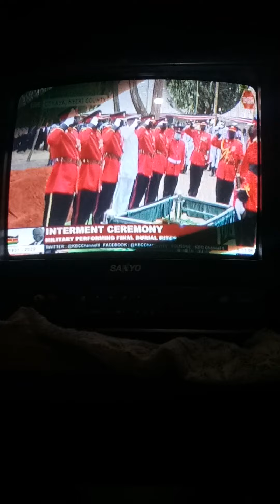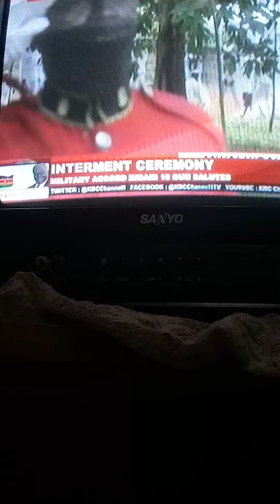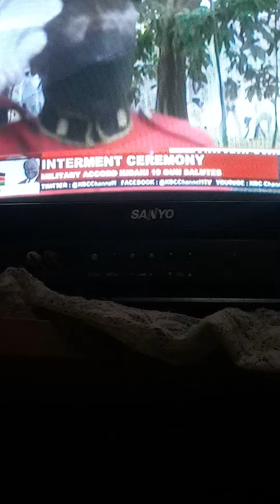Mwai Kibaki RIP, Kenyans I. Nairobi Kenya Slums watch live the Final Journey of H.E Mwai Kibaki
©K254 NAIROBI NEWS🇰🇪
Follow K254 Nairobi News on:
For Media Coverage, Interviews & Adverts